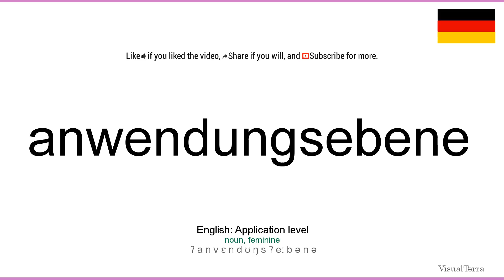How to pronounce: Anwendungsebene (German)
How to pronounce anwendungsebene in german
Wie anwendungsebene ausgesprochen Deutsch
Die deutsch aussprache von dem wort anwendungsebene.
Cómo pronunciar anwendungsebene en aleman
Comment prononcer anwendungsebene en allemand
Come pronunciare anwendungsebene in tedesco